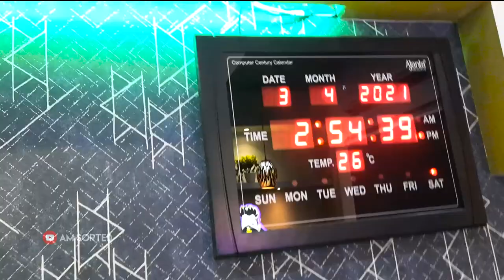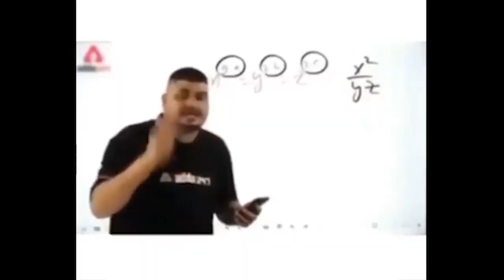Jaipur Vlog part 1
Starring:
Atharva Sorte (it's me) 😅

Co-starring:
Nayan Shelke
Huzzai